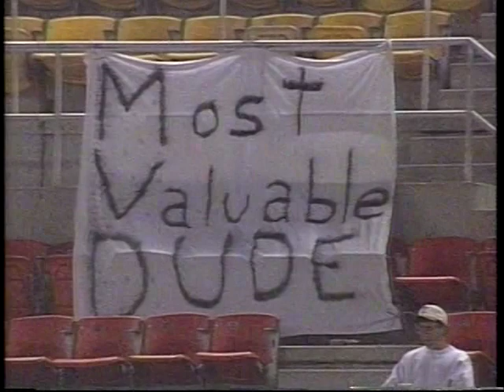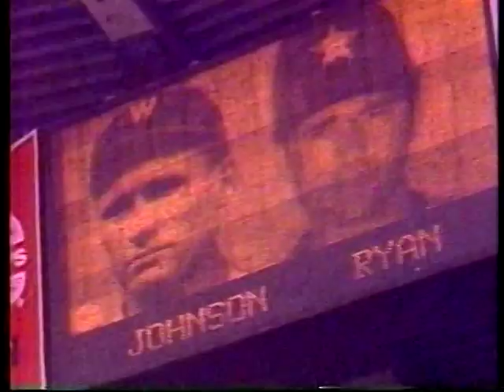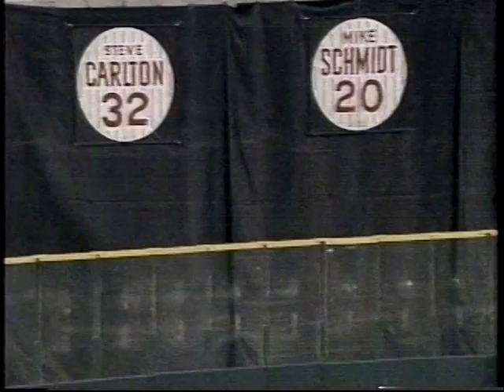1993 MLB Highlights September 22-25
Wednesday-Saturday, September 22-25, 1993